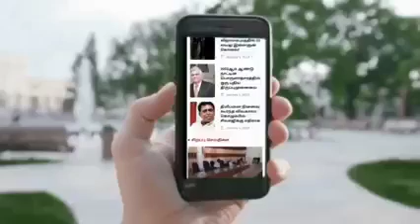இன்றைய முக்கிய செய்திகள்